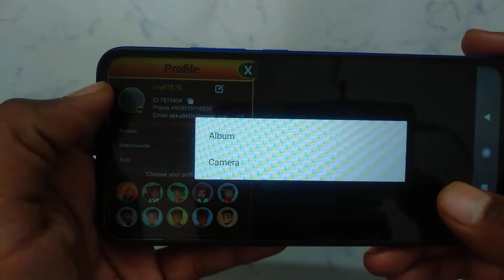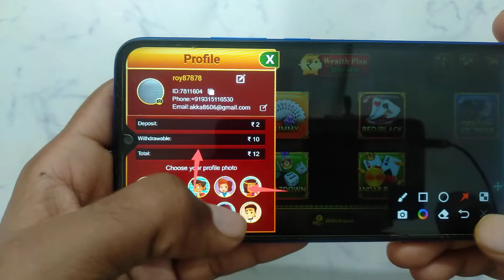How to remove profile photo in Rummy Khazana | Rummy Khazana app me profile photo kaise hataye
Rummy Khazana profile photo kaise delete Karen
Rummy Khazana account mein profile photo kaise delete Karen
Rummy Khazana ID mein profile photo kaise delete Karen
Rummy Khazana account me profile photo kaise delete Karen
Rummy Khazana id profile photo kaise delete Karen
Rummy Khazana app mein profile photo kaise delete Karen
Rummy Khazana aap me profile photo kaise delete Karen
Rummy Khazana App per profile photo kaise delete Karen
Rummy Khazana App par profile photo kaise delete Kare